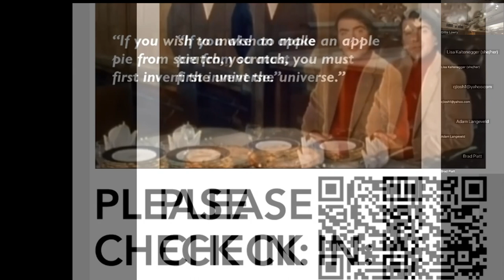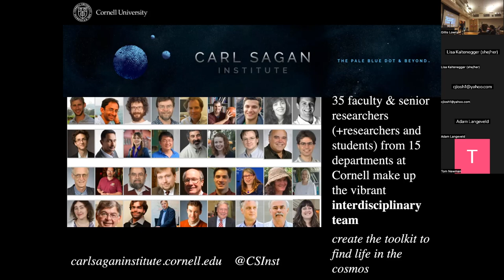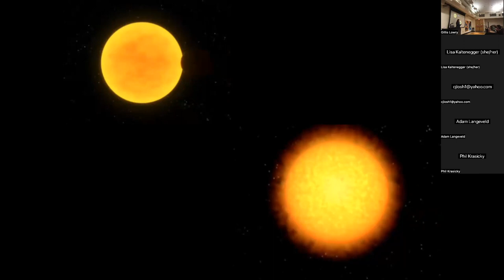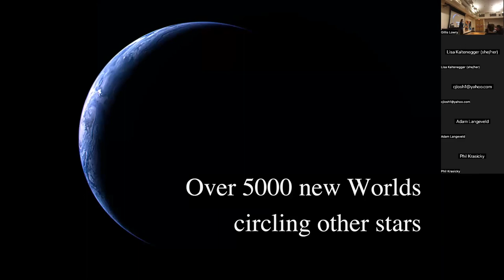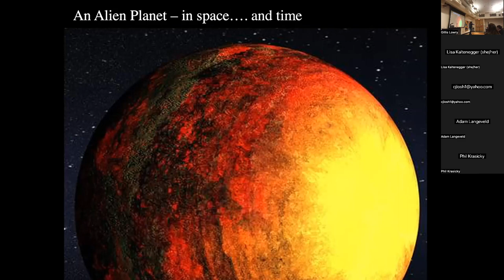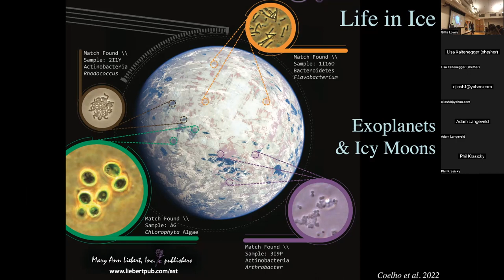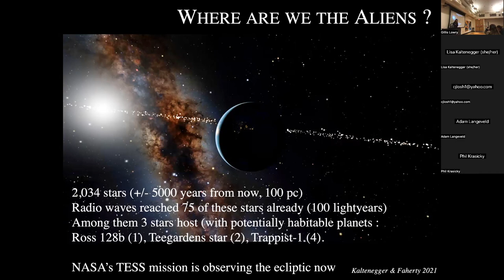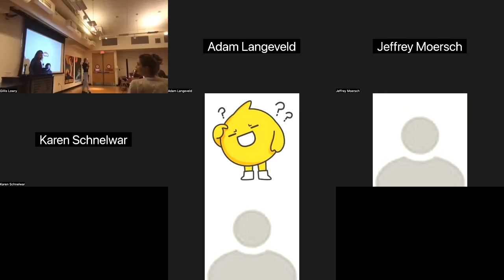Carl Sagan's Birthday Lecture - "Alien Earths" w/ Prof. Lisa Kaltenegger!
On the Friday nearest November 9th, we celebrated Carl Sagan's birthday with apple pie and a talk by Professor Lisa Kaltenegger, who follows in Sagan's footsteps to search for life on exoplanets.